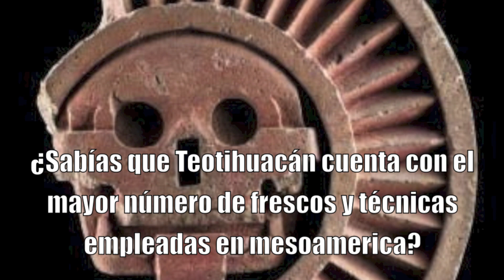Cultura Teotihuacana.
"Somos Artes Visuales II"
Video 4